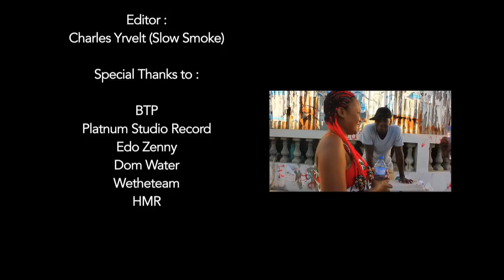Delala Lion Ghost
Réalisateurs : Jean Marie Marcel Dit Marc'O - Emmanuel Charles
Monteur : Yrvelt Charles
Directeur Photo : Emmanuel Charles - Alexandre Mackenson